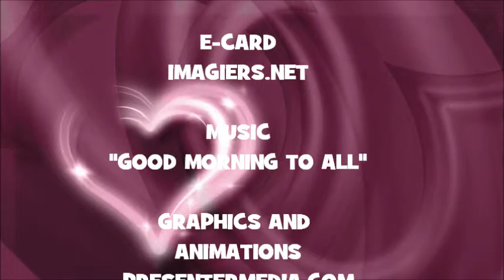¡FELIZ CUMPLEAÑOS HAIDEN!